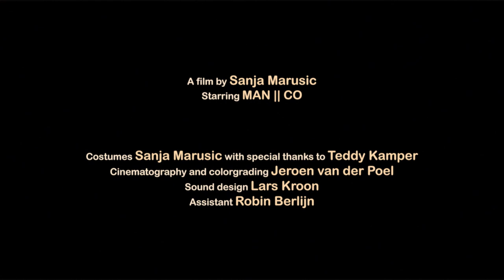‘Five Creatures, a Butterfly and a Swan’ by Sanja Marusic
A film by Sanja Marusic
Starring MAN II CO
Costumes Sanja Marusic with special thanks to Teddy Kamper
Cinematography and colourgrading Jeroen van der Poel
Sound design by Lars Kroon
Assistant Robin Berlijn